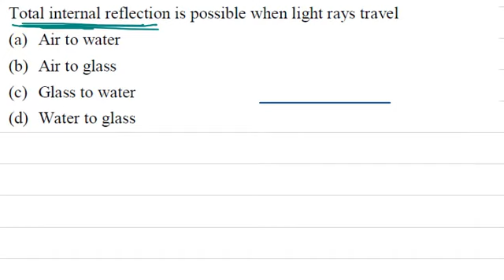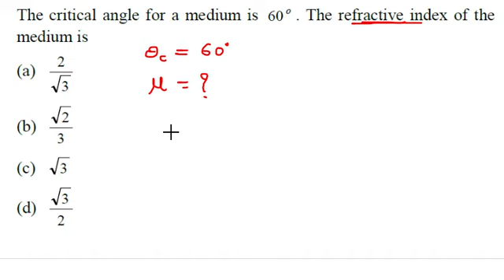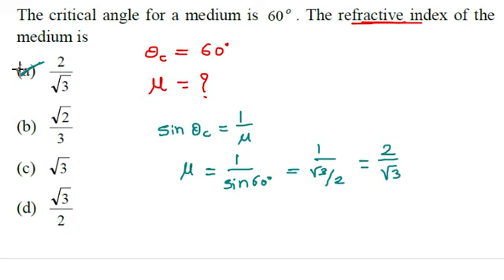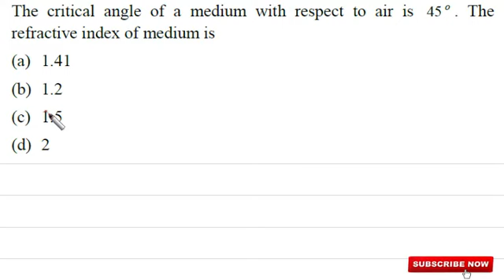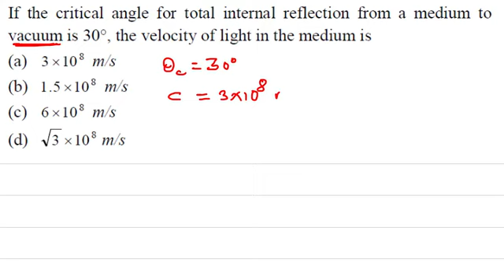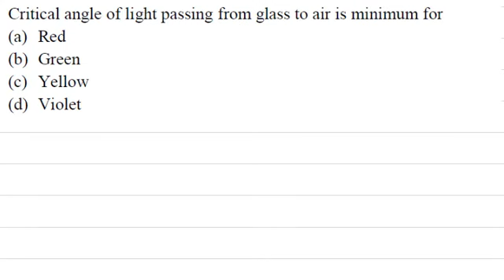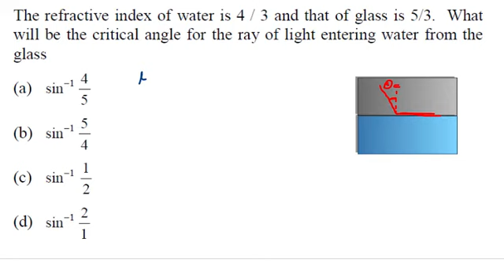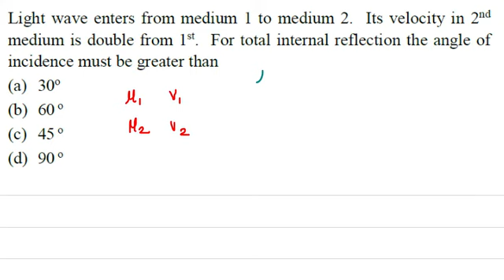Ray Optics 05 - Solved important MCQs on 'Total Internal Reflection'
Solved important MCQs on 'Total Internal Reflection'